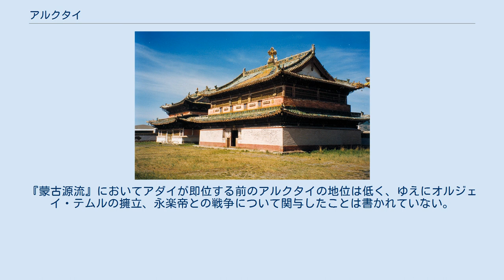アルクタイ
アルクタイ（モンゴル語: Арагтай тайш、英語: Arughtai、? - 1434年）は、北元のアスト部の族長。
漢語史料では阿魯台と記録されており、このためアロタイとも表記さる。
 1403年にハーンに即位したオルク・テムルの下で知院の官位についていたが、1408年にオルク・テムルを廃し、ティムール帝国から帰国したオルジェイ・テムルをハーンに擁立した。
新興のオイラトとモンゴル高原の覇権を争い、また明の国境地帯に侵入して永楽帝とも敵対した。
1409年にオイラトとの戦いに敗れてヘルレン川に逃れ、直後に10万の軍勢を率いる明の軍人丘福の征討を受けるが、オルジェイ・テムルと共に伏兵による包囲で明軍を壊滅させる。
翌1410年に永楽帝の親征を受けると明軍からの攻撃を逃れんと西進を主張するオルジェイ・テムルと対立し、北元はオルジェイ・テムル派とアルクタイ派に二分した。
オノン川でオルジェイ・テムルが大敗した後、ハルハ川上流の戦いで彼も永楽帝に敗れるが、明軍は遠方に逃走した彼を捕らえられなかった。
 同年の冬から独自に朝貢を行い、オルジェイ・テムル死後も頻繁に朝貢を行って永楽帝の歓心を得て、ハルハ川の戦いで捕虜とされた兄妹を返還される。
永楽帝より和寧王の地位を与えられた。
1414年の永楽帝の第2次親征で明軍とともにオイラトを破り、1416年にはオイラト内の最有力者マフムードを殺害してオイラトを圧迫、明の国境地帯にも侵入して1422年の永楽帝の第3次親征を招いた。
明軍はアルクタイが本拠とするフルンボイル地方に進むと、家畜・輜重を捨てて逃亡した。
翌年、翌々年に永楽帝はアルクタイを捕まえるため2度の親征が行うが決定的な戦果を挙げられなかった。
永楽帝が没した直後にマフムードの子トゴンの逆襲によって壊滅的打撃を受けて部衆は離散し、明に帰順するものもおり、アルクタイはモンゴル高原東部のウリヤンハイ三衛のもとに逃れて再起を図った。
明側は降伏したものに官職と金品を与えて厚遇し、諸将は弱体化したアルクタイの討伐を主張するが、洪熙帝は遠征の進言を容れず、土木の変に至るまで大規模な北征は行われなかった。
 ウリヤンハイ三衛を支配下においたアルクタイはオルク・テムルの遺児アダイを奉じて再起、トクトア・ブハを擁立するオイラトと争った。
1434年にトクトア・ブハの攻撃を受けて大敗、妻子を殺害されて家畜も奪われ、敗戦の後に彼に従っていた子は失捏干1人だけだった。
同年にトゴンによって失捏干とともに殺害された。
彼の死後に子の阿卜只阿と孫の妻速木答思は明に亡命し、宣徳帝は彼らの境遇を哀れみ手厚く遇した。
 元の名前はオゲデレクであり、オイラトの丞相バトラに奴婢として召し抱えられ、アルクタイと名付けられた。
後にアダイのハーン擁立に協力して太師の地位を与えられ、かつて自分を虐待したバトラの子バクムを奴隷とし、トガンと名付けた。
ここでアルクタイに関する記述は終わり、帰国したトガンがアダイを討つくだりに続く。
『蒙古源流』においてアダイが即位する前のアルクタイの地位は低く、ゆえにオルジェイ・テムルの擁立、永楽帝との戦争について関与したことは書かれていない。